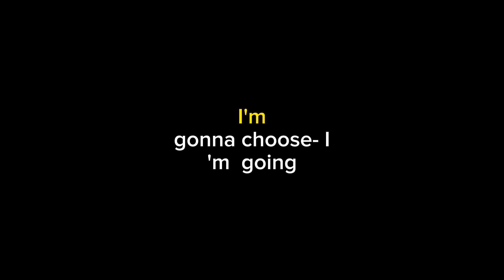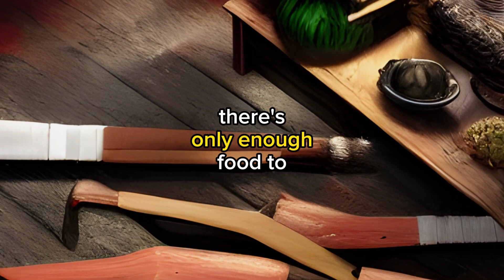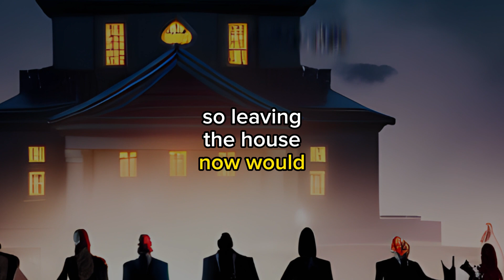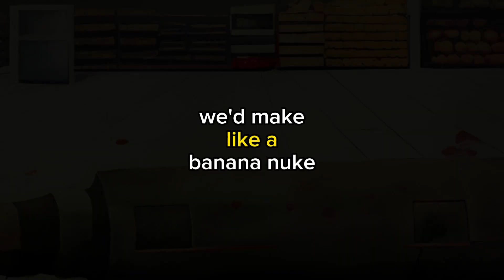Can you Survive a Zombie Apocalypse?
Today I'm joined with Thing and Amelia and they're gonna try to survive a zombie apocalypse!